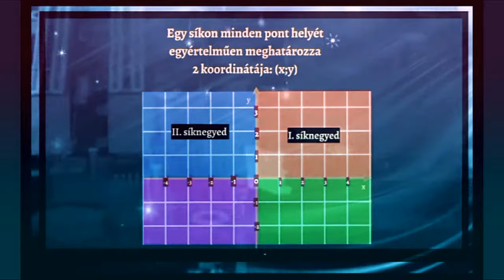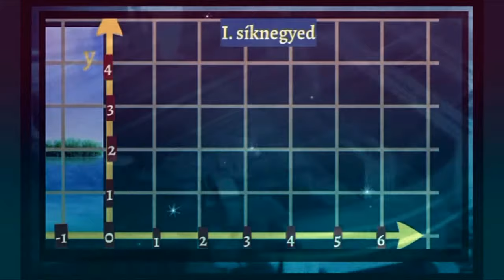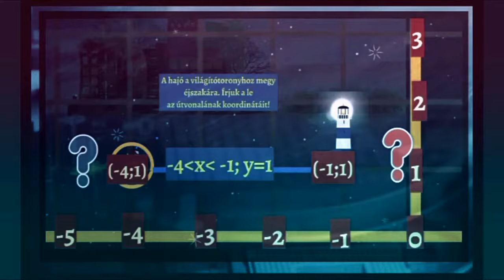# coordinate sytem, koordináta-rendszer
Created with Wondershare Filmora & Prezi & YouTube & SimpleSite & Pixabay & Geogebra
Anna Tóthné Szalontay makes music videos for a motivational-educational purposes math & others, Zenés videók és Prezik találhatók az oldalon, a tanuláshoz, szórakoztatóan. Music videos and Prezis can be found on the site, for learning, entertaining. Musik und Videos,  Prezi können auf der Website gefunden werden, lernen, unterhaltsam. Пре музыку и видео, прези  можно найти на сайте, обучение, развлекательные. Musique  et vidéos,Prezi sont disponibles sur le site, l'apprentissage, divertissant.